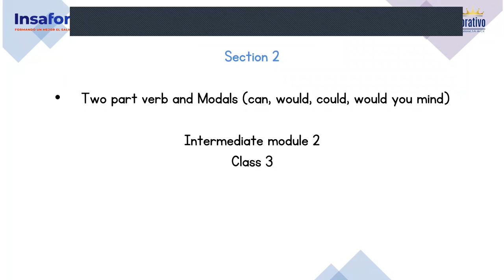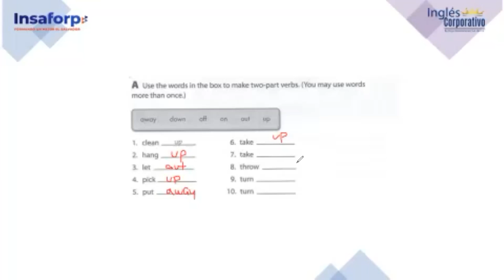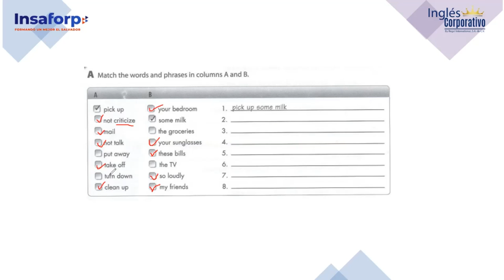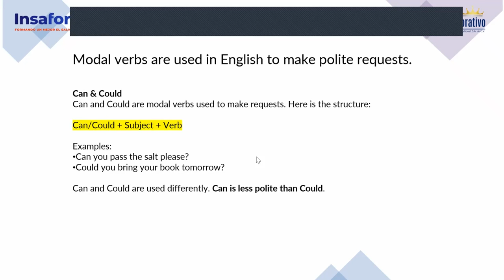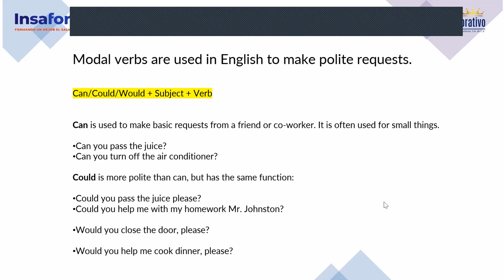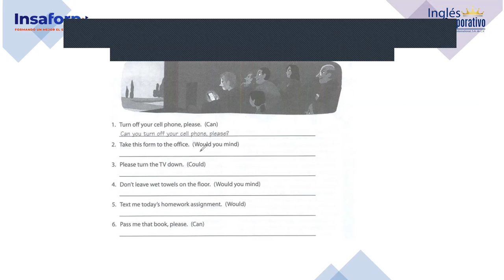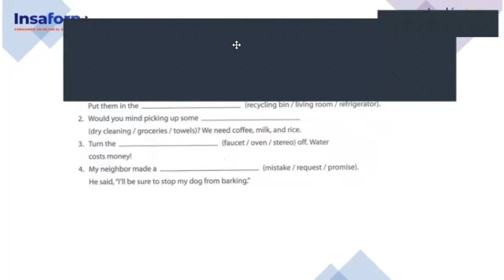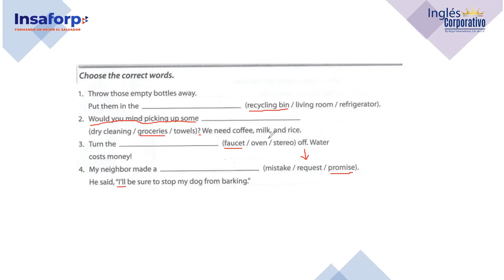Inglés Corporativo-16-11-2022-Modal verbs